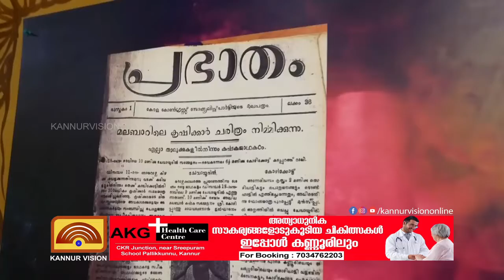കാലത്തിനും ചരിത്രത്തിനും മുമ്പേ..സി പി എം പാർട്ടി കോൺഗ്രസ് ചരിത്ര പ്രദർശനം ശ്രദ്ധേയമാകുന്നു.